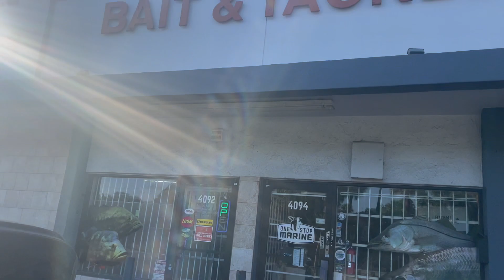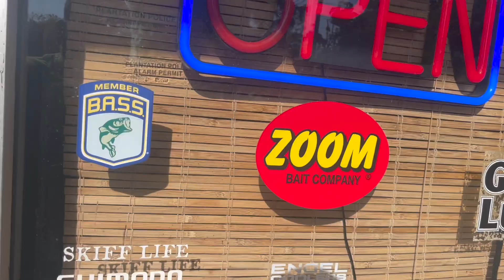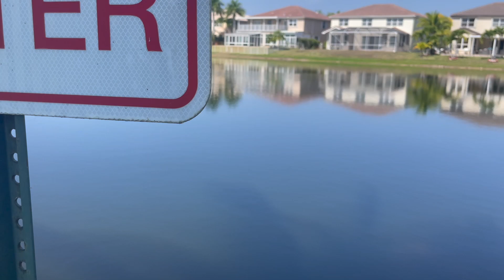I PLAYED HOOKY FROM WORK